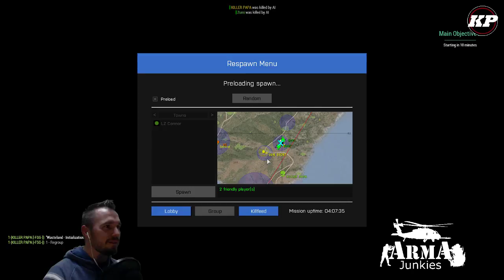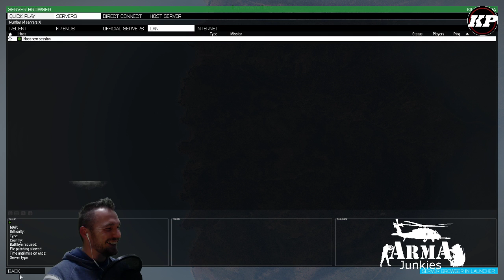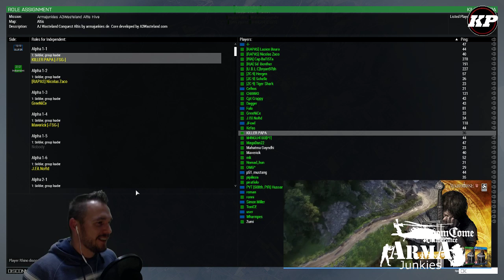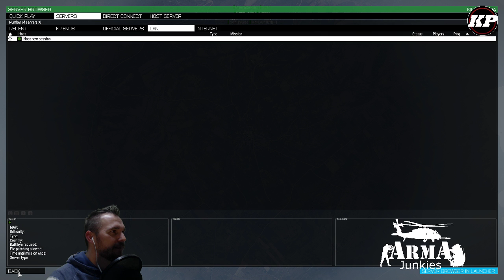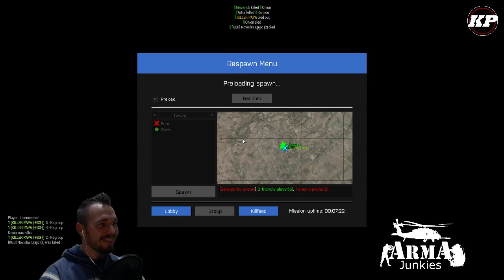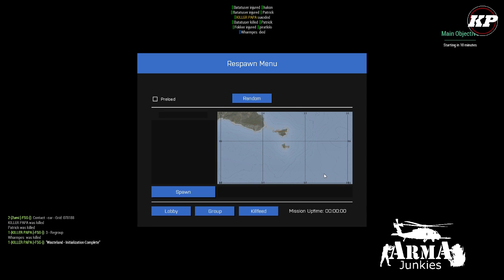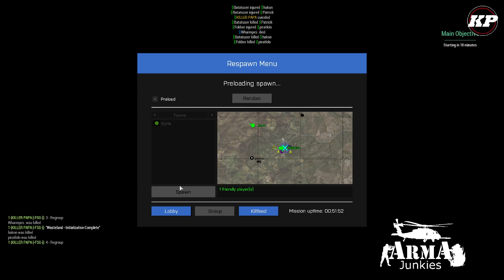Arma 3 HUN